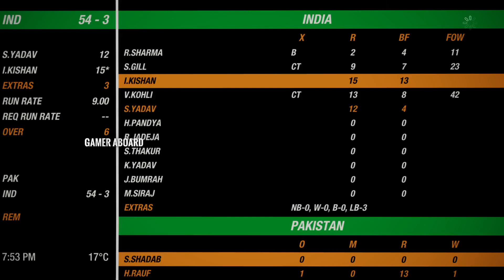Pakistan vs India , Asia Cup 2023